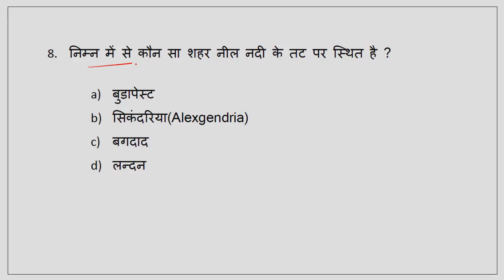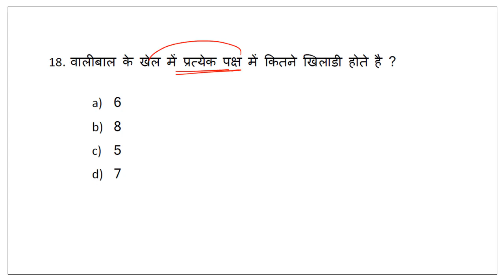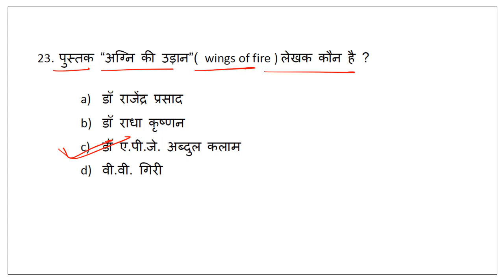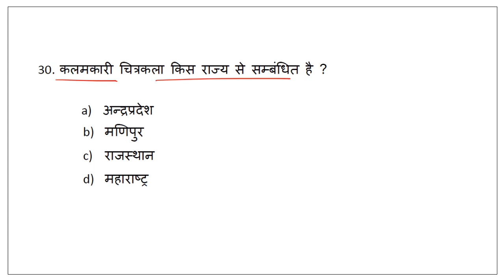Top 30 GK MCQs जो रेलवे NTPC के परीक्षा में पूछा जा चूका है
👉रेलवे ग्रुप-डी 2018 में पूछे गये 3000+ General Science के MCQ का संग्रह , हिंदी में (100% Original Questions) Rs. 30 Only for each [Must Buy]👇

Note - Volume 1 + Volume 2 + Volume 3 को एक साथ प्राप्त करे मात्र Rs.60 में

👉RRB JE CBT-1 , 2019 में पूछे गये सभी सामान्य विज्ञान के 1000+ MCQs एक साथ [ 100% Original Questions ] Must Buy Rs. 30 Only👇

👉NCERT ( 9th + 10th )SCIENCE (MCQs) Chapter wise Paid PDF (हिंदी में) (Rs.10 per chapter)👇👇

Note - ऊपर के Physics के सभी Chapters को एक साथ प्राप्त करे सिर्फ Rs.50 में ,

Note - ऊपर के Chemistry के सभी Chapters को एक साथ प्राप्त करे मात्र Rs.70 में ,

👉RRB ALP , 2018 में पूछे गये सभी 500+ General Science के सवालों का Complete solution videos :